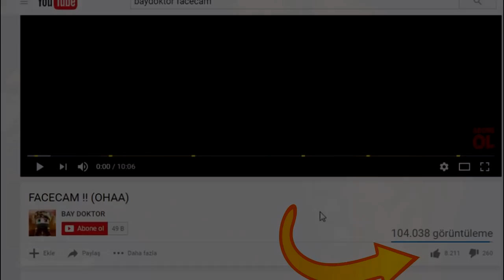BUTON NEREDE ? İMKANSIZ DROPPER MAP !! - Minecraft